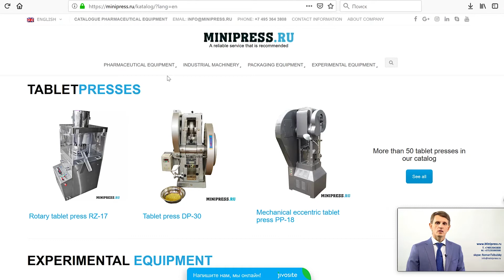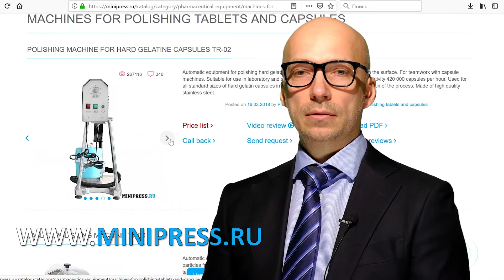Tablet polisher dan kapsul gelatin bergetar Minipress.ru/katalog/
Pakar dalam peralatan farmaseutikal dan teknologi untuk pengeluaran dadah. Selama lebih dari 17 tahun, kami telah membantu pelanggan kami dalam memilih, membekalkan dan menyesuaikan pelbagai peralatan farmaseutikal! Adakah anda sedang mencari pembekal peralatan yang boleh dipercayai? Kami akan menyediakan perkhidmatan terbaik 24/7. Pasukan profesional terbaik dalam industri farmaseutikal telah berkumpul dan hubungan yang stabil telah ditubuhkan dengan pengeluar terbaik. Kami bukan sahaja menjual, tetapi juga menghasilkan banyak model peralatan.

MESIN LABELING
MIXERS DAN POWDER MIXERS
TABLET PRESS
Mesin melepuh
ANALYZER LABORATORIUM
FLEXIBLE
POWER PENYAMPAIAN
POWDERS POWDERS
TUBON MENGISI MESIN
MESIN CARDBOARD
TEA PACKERS
VACUUM CONVEYORS
BOLEH PEMAKAN